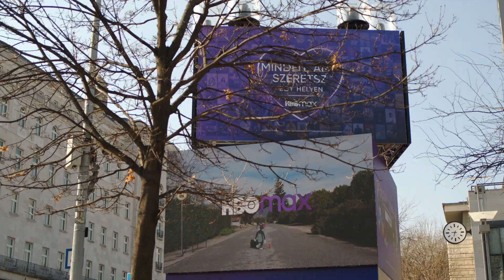HBO Max - magyarországi bevezető kampány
Az HBO Max magyarországi bevezető kampányának kültéri elemei.